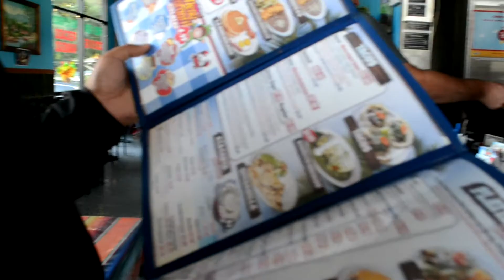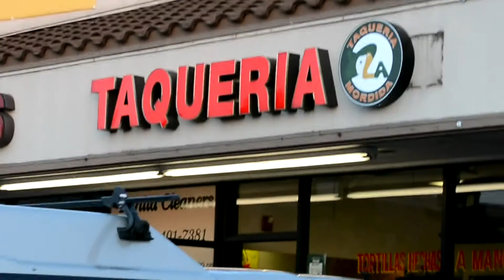Tournament of Tacos San Jose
Battle Royale of Tacos!  We find out the best taqueria in San Jose California (um out of 8 of them).  The tournament of tacos comes with a surprise twist.  We try out carne asada and veggie tacos.

Special gracias to this amazing music from Mariachi Nuevo Tecalitlan

Here is a map of the places we went to (sadly the Mero Mero we went to is now closed so I put its sister taqueria)